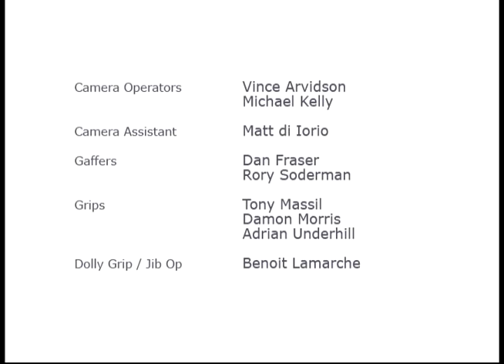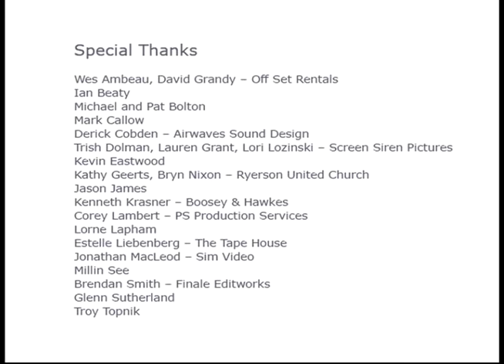Christus Vincit (2006)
In this diaphanous performance piece, the vocal chamber ensemble "musica intima" perform James MacMillan's mesmerizing "Christus Vincit" in the rotunda of the Vancouver Art Gallery. Produced and directed by John Bolton. Produced in association with Bravo!FACT. Production made possible through the generous efforts of Barbara Bacon, Mark Chartrand, Ann Howe, Panayiotis Pappas and Ken & Diana Topnik, and through a generous contribution from Miller Thomson, LLP.  Nominated for the 2007 Golden Sheaf Award for Performing Arts / Entertainment.